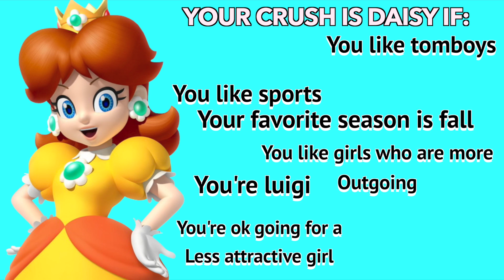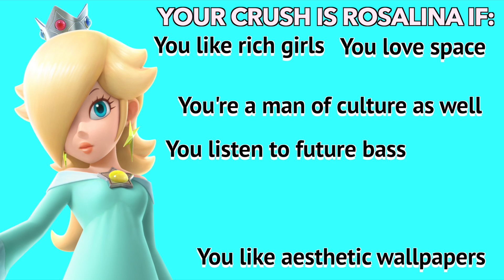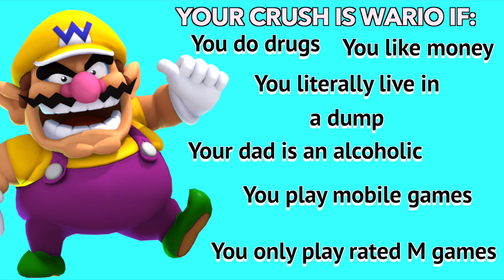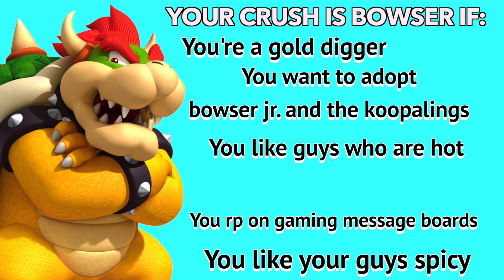Who is Your Super Mario CRUSH?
Who is your super mario crush? All you girls are probably crushing on toad, but hey, I don't blame you.

Totally not bias list btw